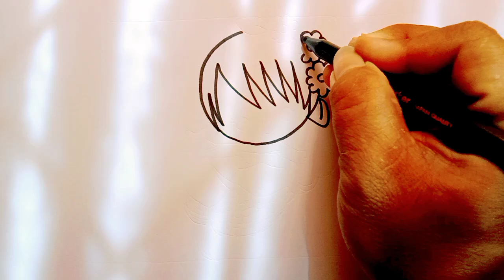Dibuja y Colorea Barbie Sirena Chibi | Dibujos Para Niños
Mire también algunos de los mejores videos del canal Arji TV a continuación 👇